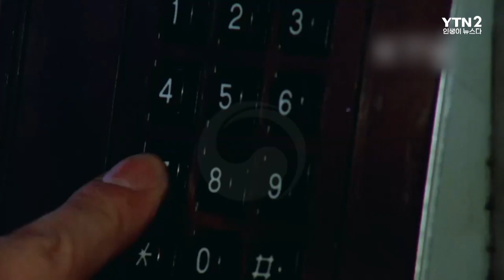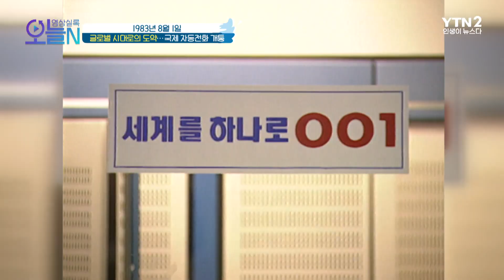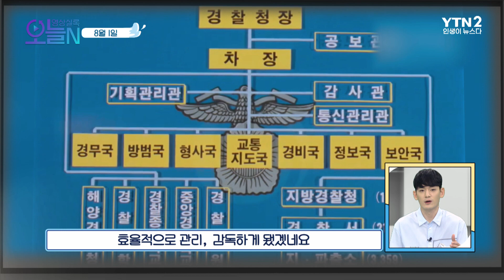광화문광장 개장 (8월1일)ㅣ뉴튜브 - 영상실록, 오늘N [34회] / YTN2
[1983년] 국제 자동전화 개통
교환원 없이 통화 가능!
어디서나 국제전화를 자유롭게~

[2009년] 광화문광장 개장
역사를 품은 공간!
지금은 민주주의를 상징하는 장소

[1976년] 양정모, 몬트리올 올림픽 첫 금메달
광복 후, 첫 금메달!
대한민국이란 이름으로 이뤄낸 쾌거